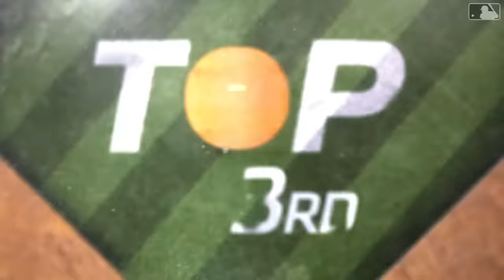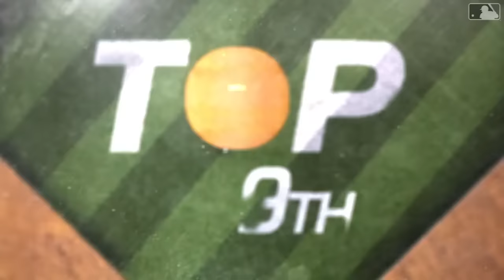Angels vs. Reds Game Highlights (4/20/24) | MLB Highlights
Angels vs. Reds full game highlights from 4/20/24